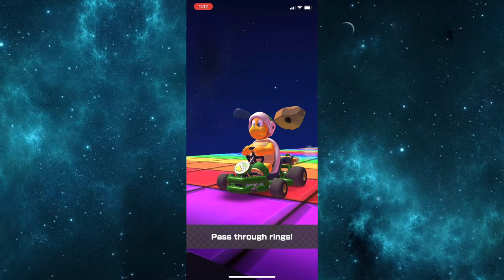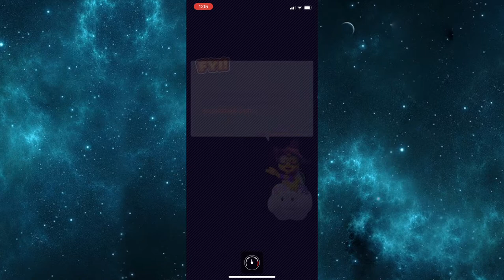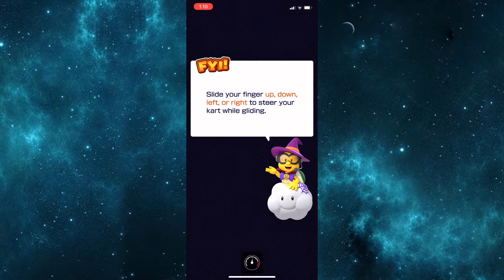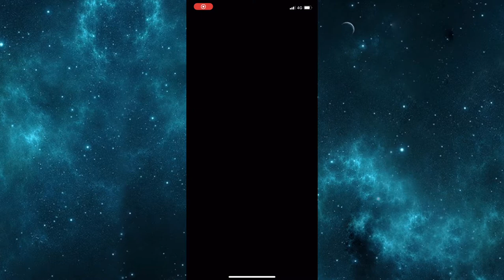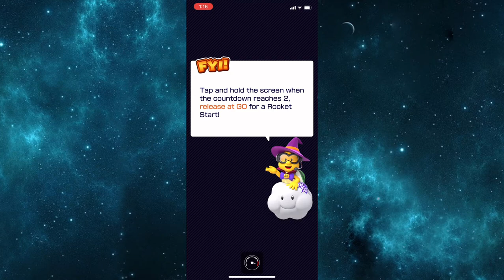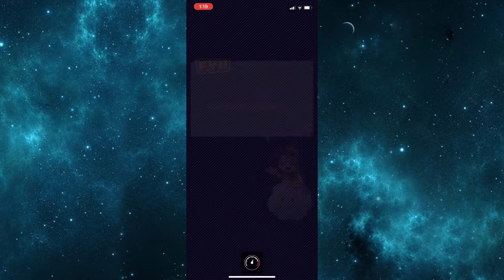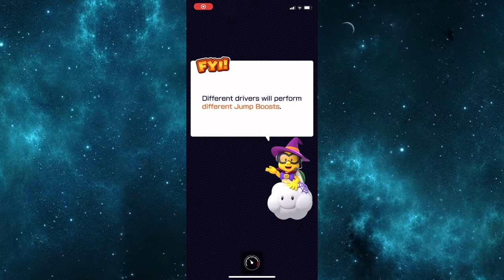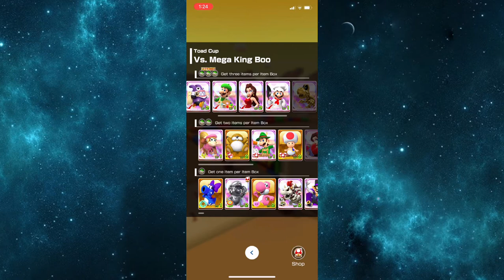Mario Kart Tour Part 42 - All Bonus Challenges | Halloween Tour